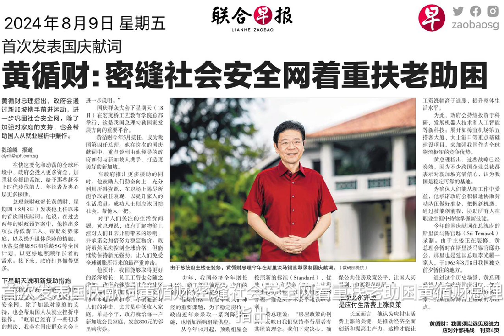新加坡总理黄循财首次发表国庆献词🇸🇬